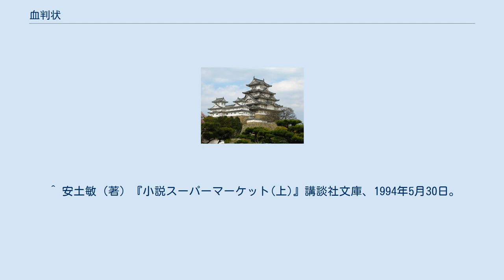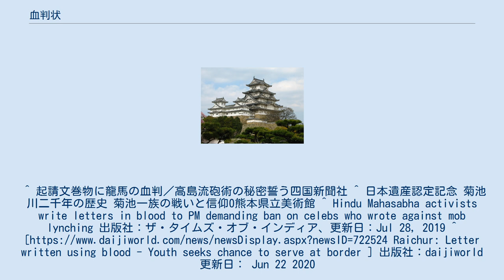血判状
血判状（けっぱんじょう）は、連判状の一種で、誓いの文章に署名し、その誓いの強固さの表れとして指の一部を切り自らの血液で捺印したもの。
 血判状には伝統に則った正式な作法があり、全国に3000社以上ある熊野神社の総本山である熊野本宮大社発行の「牛王宝印（ごおうほういん）」という誓紙を用いる。
この紙は元々護符の役目を果たしていたが、いつからか血判状に用いられるようになっていった。
この紙を用いた血判状の誓いを破った場合、熊野の守り神である八咫烏が一羽死に、誓いを破った本人も吐血して死に地獄に落ちるといわれている（誓紙にも88羽の八咫烏の文様で描かれた鴉文字（からすもじ）で「熊野山宝」と書かれている） 血判状の形式は、一揆を起こす際のある種の秘密保持契約、敢行する覚悟を示すための傘連判状にもよく用いられた。
 江戸時代では、落語の「三枚起請」にもあるように、主に吉原の遊廓等で血判状が飛び交っていた。
昔の風俗店ではある種の「一夫一婦制」が敷かれており、客が連日店に通っても違う女性を指名することは出来なかった。
自然と男女の親密度も増し、加熱しすぎた男性客をなだめる為に遊女の側が血判状を発行し、客側を巧く操っていた。
もっとも実際には一人の客のみに渡すわけも無く、遊女一人当たり数十枚の血判状を出すことが一般的な習慣だったという。
 近代では、日本の太平洋戦争の敗戦によって本土から分離されアメリカの施政下にあった奄美群島において、祖国復帰運動の一環として、小中学生による血判状の作成が行われた事例がある。
 香取神道流は、現在でも入門の際には血判状を作成していることで知られる。
 ^ 安土敏（著）『小説スーパーマーケット(上)』講談社文庫、1994年5月30日。
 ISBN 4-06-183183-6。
^ 起請文巻物に龍馬の血判／高島流砲術の秘密誓う四国新聞社 ^ 日本遺産認定記念 菊池川二千年の歴史 菊池一族の戦いと信仰0熊本県立美術館 ^ Hindu Mahasabha activists write letters in blood to PM demanding ban on celebs who wrote against mob lynching 出版社：ザ・タイムズ・オブ・インディア、更新日：Jul 28, 2019 ^ Raichur: Letter written using blood - Youth seeks chance to serve at border ] 出版社：daijiworld　更新日： Jun 22 2020